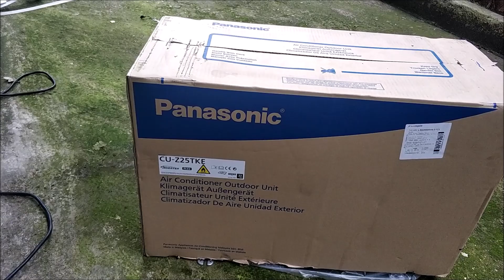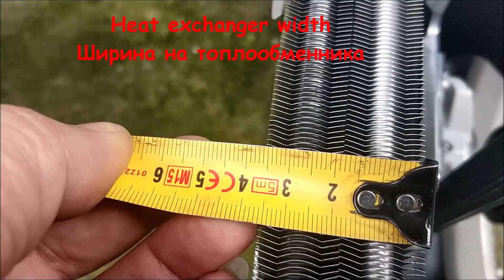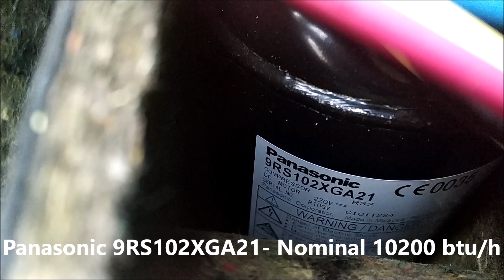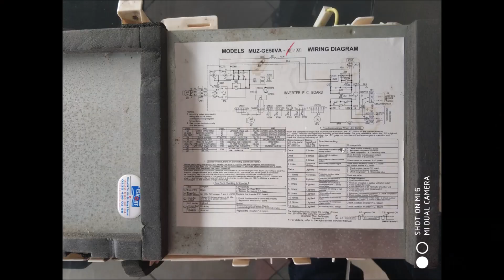Panasonic Z25TKE dış ünite inceleme (Outdoor unit dissectione)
Panasonic Z25TKE Etheriea dış ünite inceleme videomuz.
Nominal 9 000 btu/h kapasiteli klimayı sizin için inceledik. Panasonic bu seri cihazı performans klima olduğunu belli ediyor.Bir çok ünlü marka 9 luk klimaları tek sıra kondanser iken ,panasonic çift sıralı kondansere sahip. 9 luk klimada nominal 10200 btü kompresör var.
 Yorum öneri ve sorularınız bekleriz. İyi seyirler.